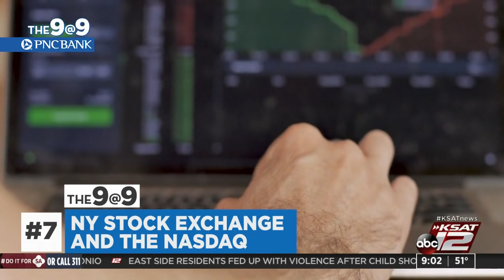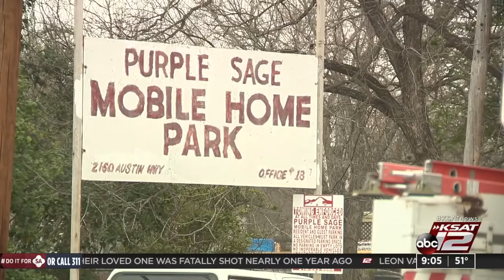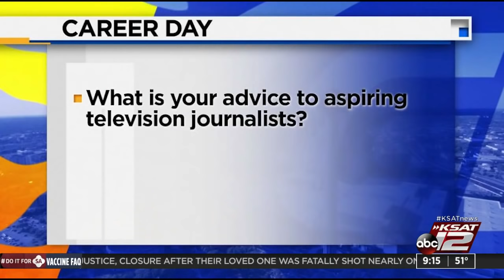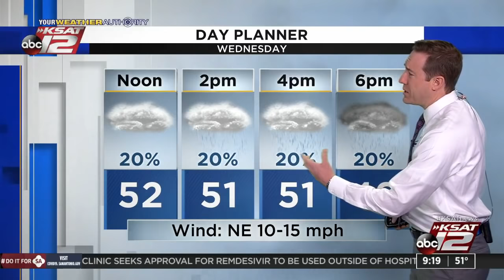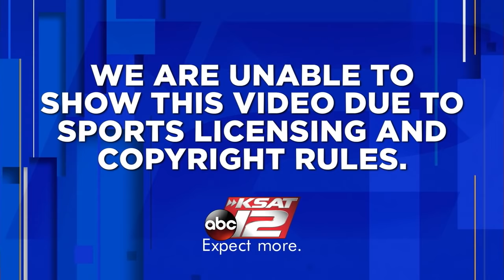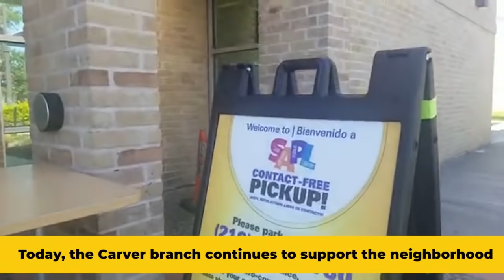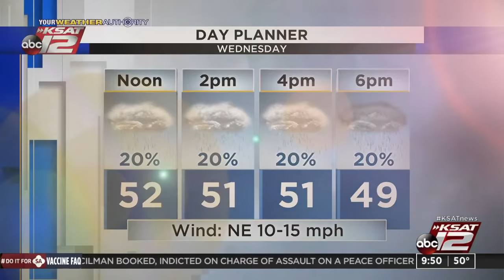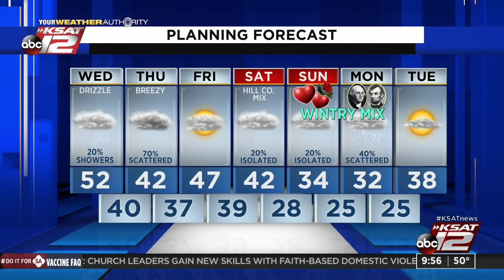GMSA at 9 a.m. : Feb 10, 2021